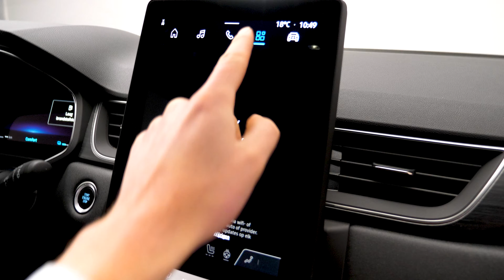Mitsubishi ASX (2024) Review - Zeer geslaagde, ingrijpende facelift - AutoRAI TV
Volg AutoRAI.nl!